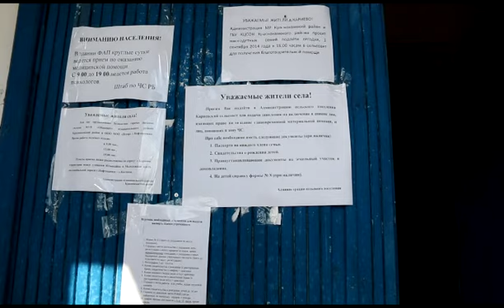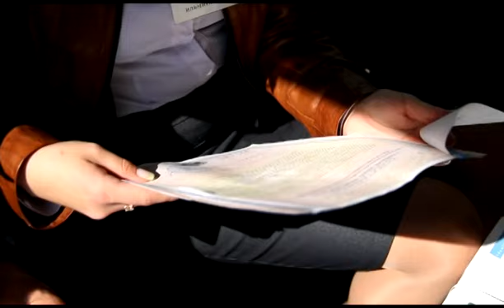День за днем. Росреестр сообщает